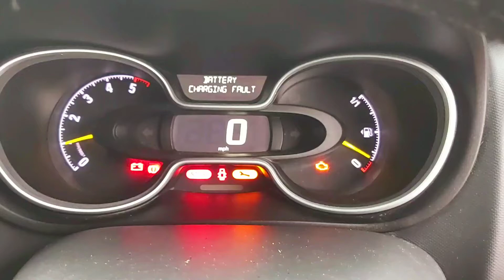MACC UK 🇬🇧 VAUXHALL VIVARO 1.6 R9M ENGINE SUPPLY & FIT CALL 📞